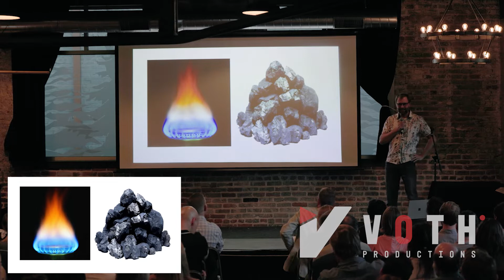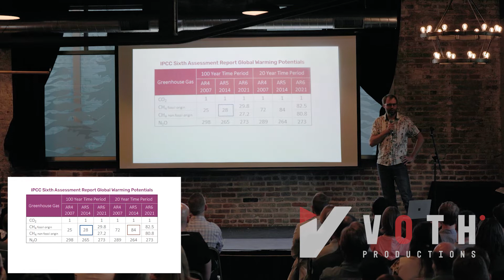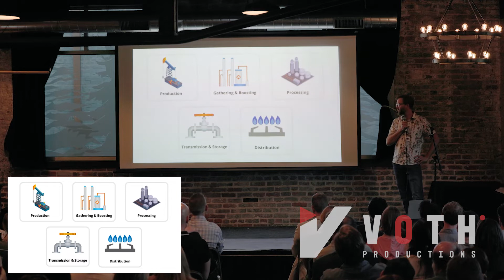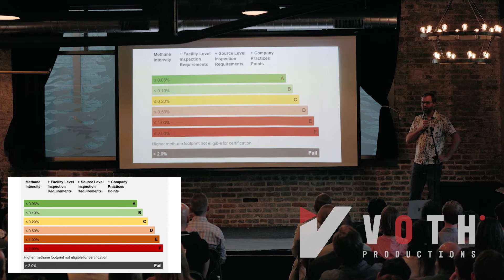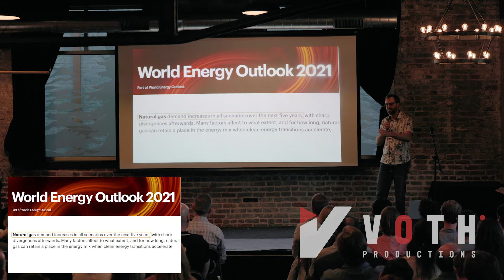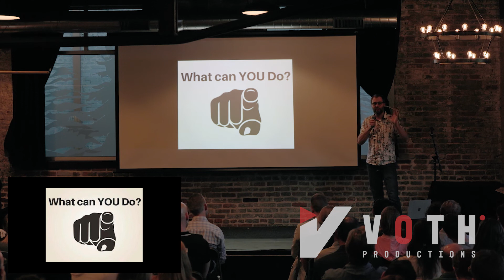Certified Natural Gas for the Win? | Conor Merrigan | Spirit Environmental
Methane emissions are a big deal. Natural gas isn't going away quickly. So, how green is your gas? Certified natural gas is on the rise; I'll tell you about it and you can form your own opinion on its merits.